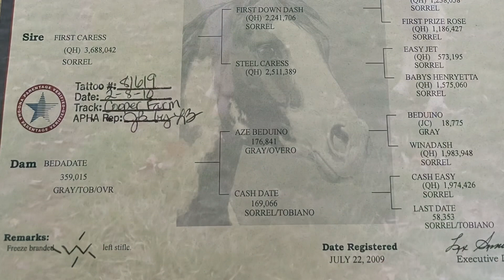Caressin N Bed